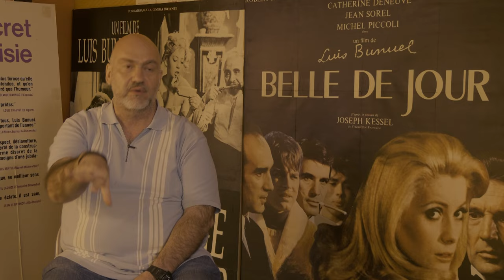Buñuel Calanda International Film Festival 2024 | Cápsula 3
Canal 22 está presenta en la XIX edición del Buñuel Calanda International Film Festival. El crítico y conductor Julio López presenta lo más destacado de este festival.

El Festival dedicó un día a la cinematografía mexicana por la estrecha relación que une a Buñuel, y a su obra, con nuestro país. En ese contexto el cineasta Izrael Moreno presentó su ópera prima "Julián". Además, la Filmoteca de la UNAM recibió un reconocimiento especial.